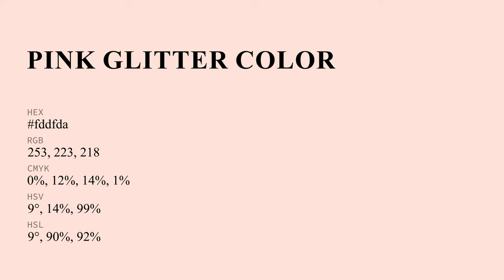Pink Glitter color fddfda hex Cool Red color fddfda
What color is Pink Glitter ? fddfda hex, Cool Red color fddfda

Hex fddfda Color Code is also known as Pink Glitter color

Hex fddfda Color code in RGB color code model is created after adding 99.22% red color, 87.45% green color and 85.49% blue color.
Hex fddfda Color code in CMYK color (process color) code model is generated after subtraction of 0% cyan, 12% magenta, 14% yellow, 01% black.